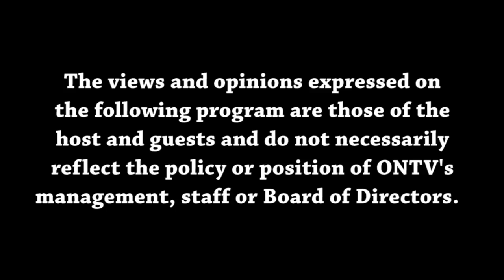Views from the Sideline 12-28-2022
Joey and Malik discuss the upcoming College Bowl games including the College Football Playoff where Malik gives his take on how Michigan will fare against TCU.